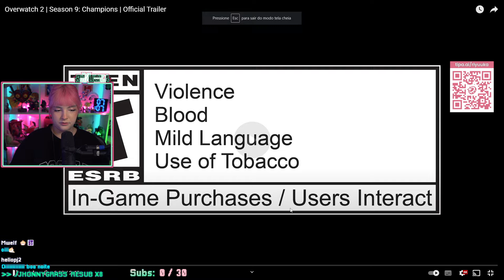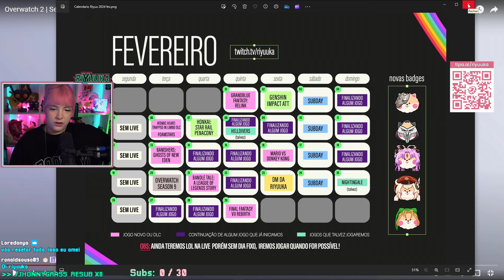Riyuuka reagindo Overwatch 2 | Temporada 9: Campeões | Trailer #1